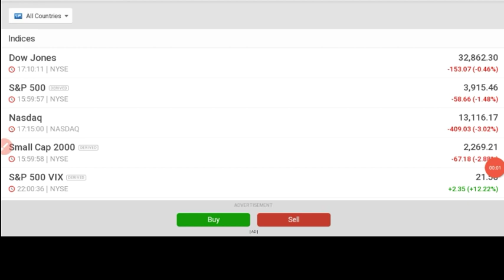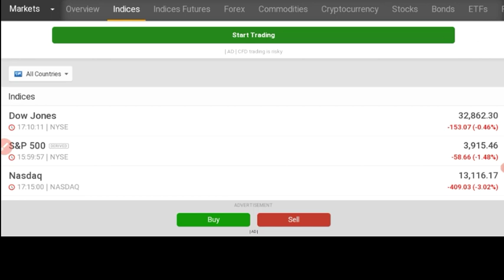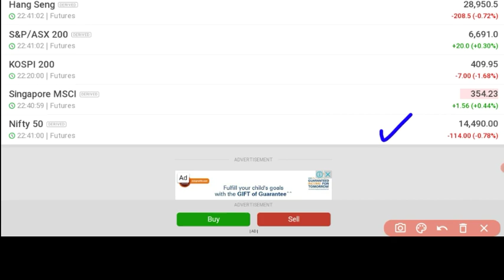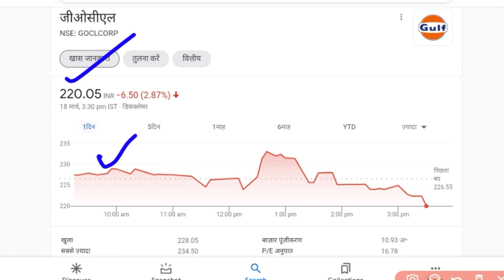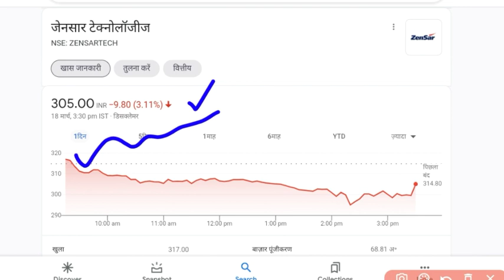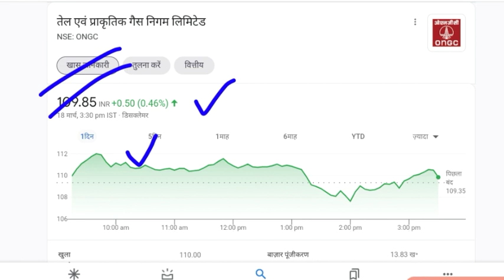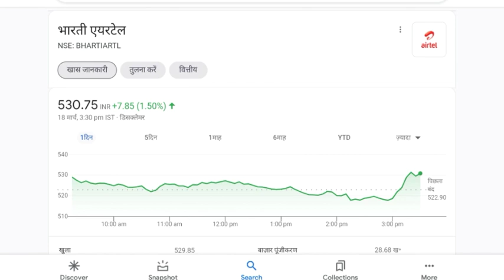STOCK MARKET BREAKING NEWS ● STOCK MARKET LATEST NEWS ● GAIL SHARE ● AIRTEL SHARE ●ONGC SHARE ●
you can also get information about these suggested topics and stocks :

sanjiv bhasin stockto trade intraday tomorrow​​​​​​
penny stocks​​​​​​
nse india
nse india server
nse india server crash
nse india crash
nse india news
indian share market news
india share market latest news
stock market crash news
stock market news currently

GDP latest news
GDP of India
GDP stock market news
GDP latest update